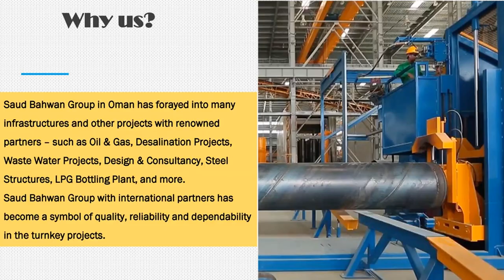Saud Bahwan Company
Saud Bahwan projects are spread throughout Oman and lead the whole development of the country in the right direction. Saud Bahwan company is handling many large-scale projects across various sectors like Oil and Gas, Desalination Projects, Oman Waste Water Projects, Design & Consultancy for Airport MRO/Cargo Projects, Slaughterhouse Projects, and more.